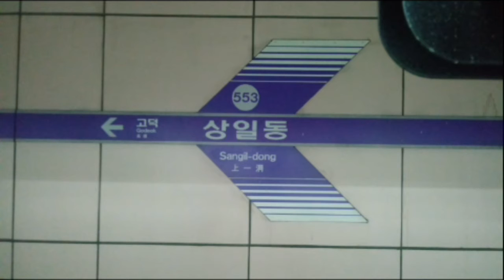(553) 서울5호선 상일동역 역명판 (상선)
상일동
Sangil-dong
(553)